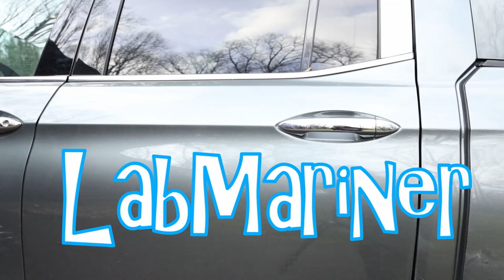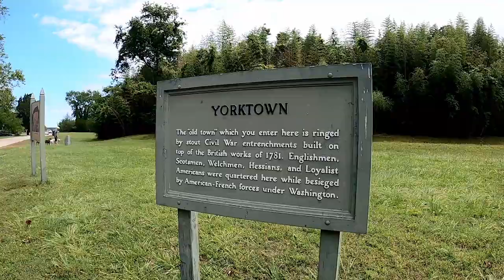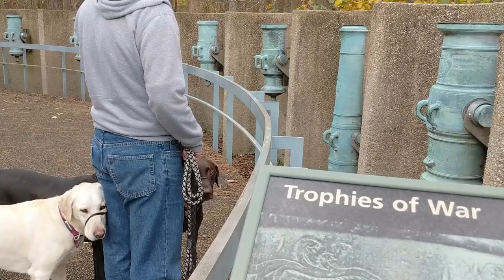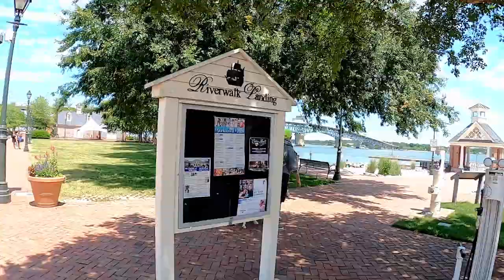Yorktown, Virginia || Sailing with Labmaraner Dogs || Big Guns!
Join us as we sail to Yorktown, Virginia on our Leopard 45 sailing catamaran LabMariner with our three labmaraners:  Anubis, Mocha, and Nuala.  A labmaraner is a cross between a labrador retriever and a weimaraner - and we have one of each color.  If you haven't guessed, our boat, LabMariner, is named after our three labmaraners.  We anchor in lovely Sarah's Creek.  After crossing the York River in our dinghy we walk around the town of Yorktown and visit the historical sites at Yorktown National Park.